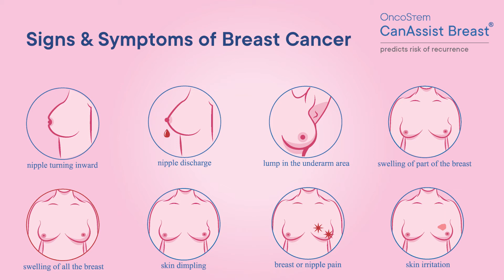Breast Cancer Awareness Month | Surgical Oncologist -Dr Soumya S Holla -Holla Breast Centre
This breastcancerawarenessmonth Dr Soumya S Holla -Surgical Oncologist, Holla Breast Cancer Clinic, Bangalore urges women to be aware of changes in their breasts and highlights the importance of getting diagnosed at an early stage and talks about "What is the treatment approach plan in breast cancer patients, what factors are taken in consideration?"

She also recommends routine mammography, especially in women over 40 years of age, and explains the importance of self-examination for early detection of breast cancer in women.

Always remember " There can be a life after breast cancer, the prerequisite is early breast cancer detection" as